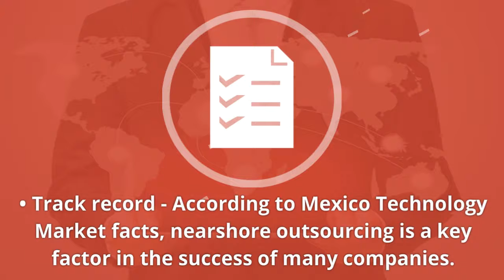Top 5 Benefits of Software Development in Mexico